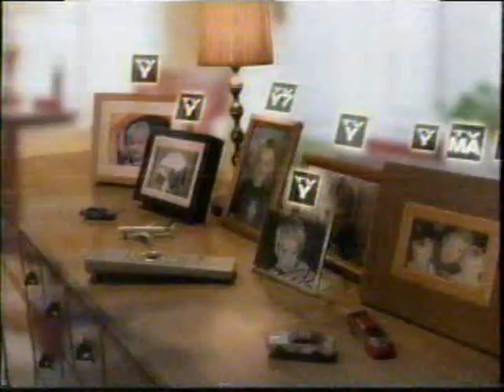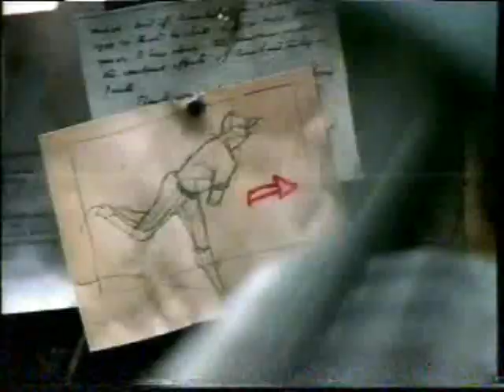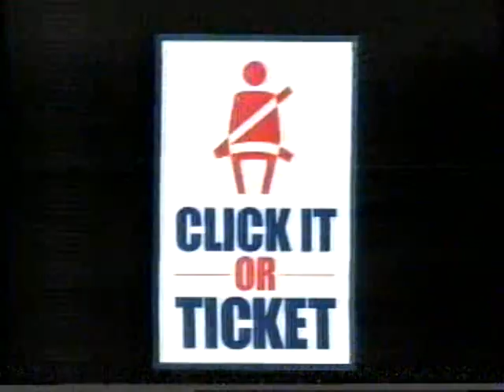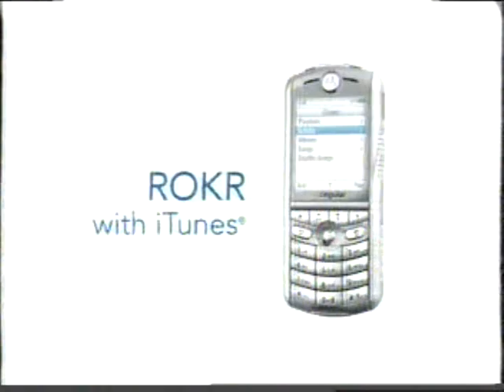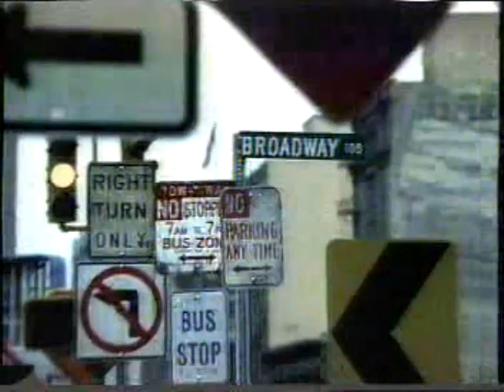KMMF/Fox commercials, 10/20/2005 part 1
Source: Florence MT eBay lot 5/8/23
Aired during Reunion. It was owned by Equity Broadcasting and when the company went bankrupt, KMMF went off for good. KTMF quickly put Fox on their DT2 after that.
- Dove
- Natural Citrus Listerine (Grow Up)
- Saturn Vue
- Listerine Pocket Mist
- NFL (Road to Super Bowl 40)
- TV Ratings System PSA (tape is damaged here)
- World Series Game 1: Astros at White Sox promo
- The OC promo
- Garnier Fructis
- Burger King (Chicken Fries)
- Charmin Freshmates (The Bear and the Mallard)
- Kraft Singles
- Reunion promo
- Furniture Row Outlet
- That '70s Show promo (syndicated repeats - Fox Across Montana, KMMF/KLMN/KBTZ)
- Family Guy promo
- Click It or Ticket PSA
- Killer Instinct promo
- Office of National Drug Control Policy PSA
- Movie: Stay
- Kia Amanti
- Juicy Fruit
- Cingular Wireless
- CoverGirl TruBlend
- Fox NFL Sunday promo
- Prison Break promo
- Olay Regenerist Thermal Skin Polisher
- Country Crock (New Table)
- Movie: Doom
- Papa John's Pizza
- Reunion promo
- The Simpsons promo (Treehouse of Horror)
- Dodge Charger
- That '70s Show promo (for the return on Nov 2nd)
- House promo
- KMMF Schedule bumper (They also aired UPN programming as you can see)
- Malcolm in the Middle promo
- Luvs
- Philadelphia Swirls
- Ford Explorer (Building Your Own SUV)
- Sears
- Dove Nourishing Lotion
- Burger King (again)
- KMMF Schedule bumper
- Prison Break promo (again)